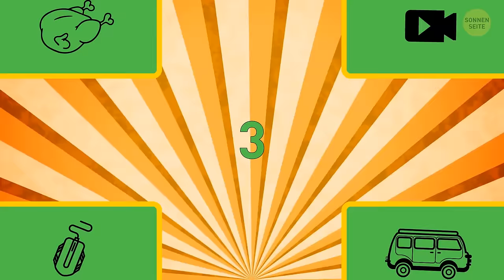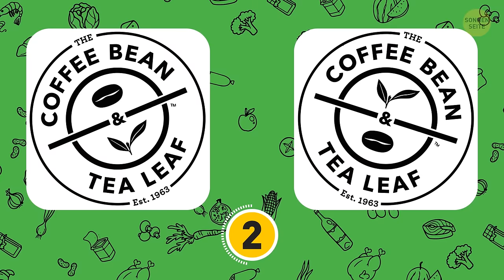Wie viele falsche Logos erkennst du? || Gedächtnistest